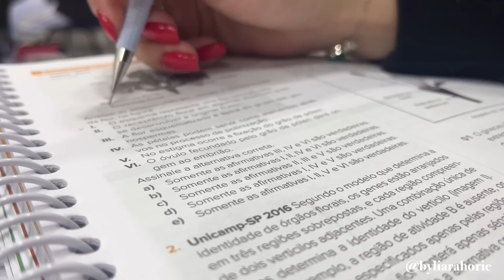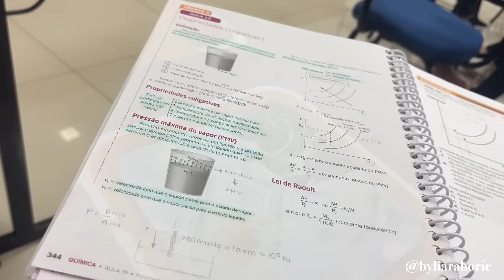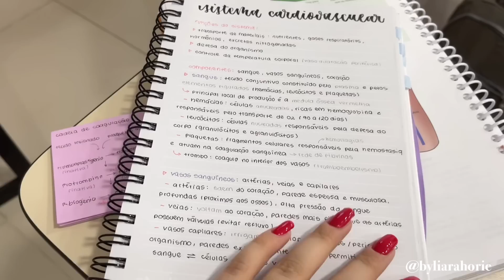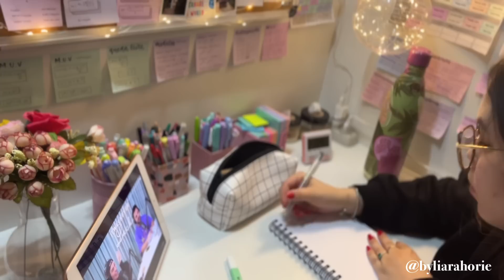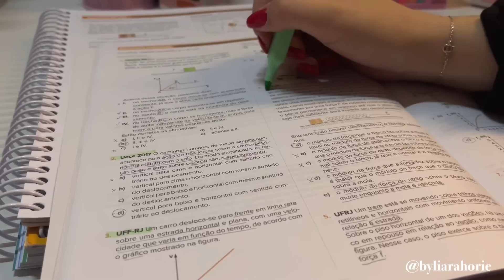rotina de uma estudante | volta às aulas + um dia comigo + look Shein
♡ MATERIAIS: ♡

LOJINHA DA LÍVIA
 🏷 cupom: LIARA

FLASH CARDS - BLKARDS
🏷 cupom: BYLIARAHORIE

APOSTILAS COM PROVAS DO ENEM
🏷 cupom: PEDRLIARA

♡ CURSINHOS/PLATAFORMAS ONLINE ♡

💕 SELFCARE: 💕

MEU Q - hair care personalizado

♡ MEUS PRODUTOS ♡

MINHA APOSTILA DE BRUSH LETTERING!

🎵 MÚSICAS: 🎵
Sexy Pigeon - Like We Used To Be
Sexy Pigeon - I Remember When
Sexy Pigeon - Bright Side